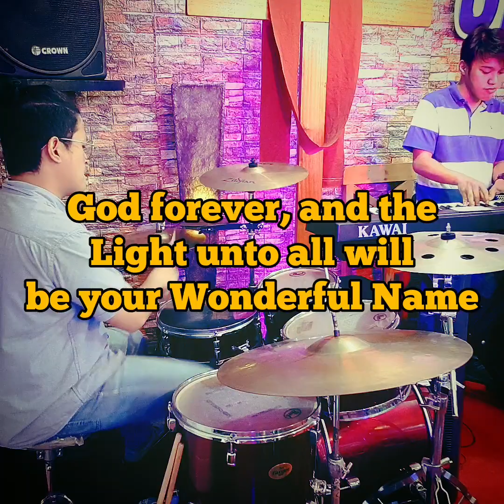Yours is the Kingdom - Hillsong (Drum Cam with Lyrics)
Drum cam with lyrics

YOUR IS THE KINGDOM - HILLSONG

And the glory forever is Yours
Heaven and earth bow down
In the wonder of Your Name
Heaven is open
Death is broken
Nothing can overcome
The power of Your Name

King above kings
All the universe will sing
Everlasting God

And the shout of the earth
Will be Your praise
God forever
And the light unto all
Will be Your wonderful Name
For the glory Lord is Yours
God forever
All the glory Lord is Yours